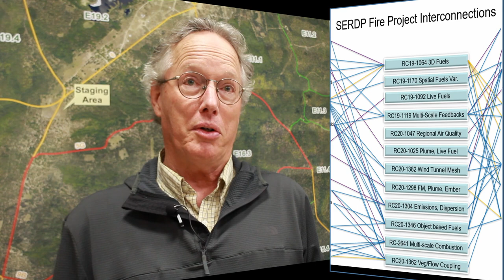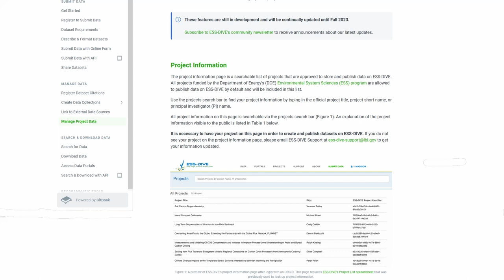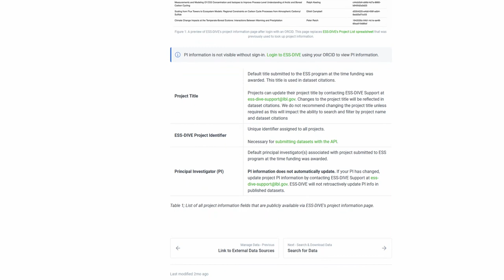The Integrated Research Management Team (IRMT): Advancing Fire Science through Collaboration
In March 2022, the Southern Fire Exchange joined the IRMT at Fort Stewart in southeast Georgia for an interagency, collaborative DoD Wildland Fire Science Initiative (WFSI) research burn event. During this event, researchers from across the US came together to study fire behavior, fuels, and smoke on three prescribed burns totaling ~3,000 acres. Collaborative research burns provide the opportunity for enhanced synergy and data sharing between research disciplines.

Over the last decade, the Department of Defense, through its Strategic Environmental Research Development Program (SERDP) and Environmental Security Technology Certification Program (ESTCP) has invested significantly in wildland fire science in what has come to known as the DoD Wildland Fire Science Initiative (WFSI). Eleven WFSI projects were represented at the 2022 research burns at Fort Stewart burns including the “Integrated Research Management Team” (IRMT). The IRMT’s purpose is to assist with pre-fire planning, collaboration, and on-site management, serving as the primary facilitator and point of contact for the host agency (in this case Fort Stewart).

- Rx-CADRE (Prescribed Fire Combustion-Atmospheric Dynamics Research Experiments) collaborative research in the core fire sciences